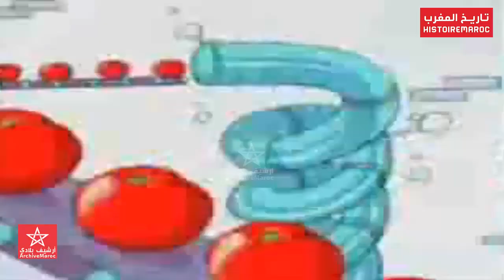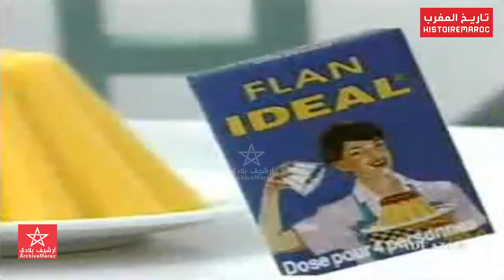إشهارات مغربية قديمة من 1969 تال 1993 عمي صالح شامبوان بالموليف أورونجينا أيام زمان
مرحبا بك في قناة تاريخ المغرب Histoire du Maroc Moroccan History

Welcome to the biggest youtube channel of moroccan history,
Our channel contains the largest archive of videos that document the last 100 years of the history of morocco,
these some videos that we recommend for you to watch now :
Bienvenue sur le plus grand canal youtube de l'histoire marocaine,
la chaîne contient le plus grand archives de vidéos qui documentent les 100 dernières années de l'histoire du maroc,
S'il vous plaît n'hésitez pas à nous rejoindre et à souscrire maintenant pour être notifié quand nous publions de nouvelles vidéos de l'histoire marocaine
Voila quelques vidéos que nous vous recommandons de regarder maintenant:
مرحبا بكم في قناة تاريخ المغرب على اليوتيوب أكبر قناة متخصصة في تاريخ المغرب،
القناة تضم أرشيف يؤرخ للـ100 سنة الماضية من تاريخ المغرب، ونرحب بكم للانضمام الينا ومتابعتنا على اليوتيوب حتى تتولوا دائما بجديد القناة،
في ما يلي بعض الفيديوهات التي نقترحها عليكم لمشاهدتها أولا :
آخر مرة شاف المغاربة الملك الحسن الثاني - آخر أيام الحسن الثاني :
La dernière fois que le peuple marocain a vu le roi hassan :
The last time moroccan people saw king hassan :
استقبال الحسن الثاني الرئيس الاسرائيلي شمعون بيريز في إفران 1986 :
Quand le roi a rencontré le président israélien Shimon Peres au Palais royale d'Ifran 1986 :
When the King met with Israeli President Shimon Peres at the Royal Palace of Ifran 1986
عندما أطلق الحسن الثاني مؤسسة محمد الخامس للتضامن سنة 1999 خطاب مؤثر للغاية في آخر أيام الحسن الثاني :
Quand sa majesté a fondé la foundation Mohammed V pour la solidarité :
when his majesty founded the Mohammed V Foundation for Solidarity :